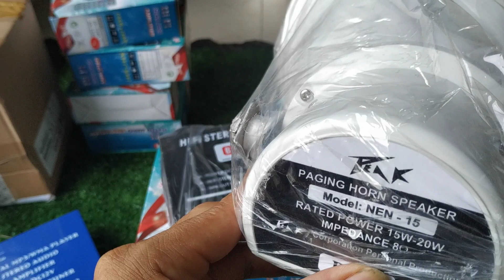Chuyên cung cấp phụ kiện săn bẫy, đồ bẫy chim đêm giá rẻ, cung cấp file miễn phí LH 0981 767 026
CÁC KÊNH YOUTUBE CỦA SHOP
FACEBOOK CỦA SHOP ĐỂ ĐƯỢC XEM CHI TIẾT HƠN
Shop cũng cung cấp đồ đi rừng các loại...giá rẻ shop chuyên sỉ, lẻ các loại ống nhòm, loa điều khiển,quần áo ngụy trang...